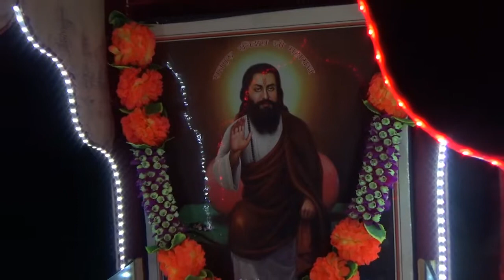Parbhat pheri, Vill Dhina 10/02/2019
Shri Guru Ravidas Maharaj Ji, Parbhat pheri, Vill Dhina 10/02/2019.